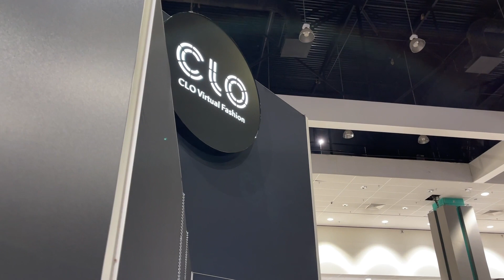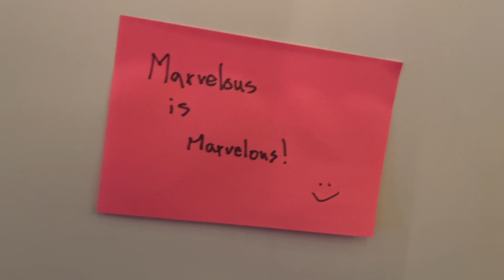Marvelous Designer | SIGGRAPH 2023 + MEET-UP EVENT in LA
Check out the recap video of the SIGGRAPH 2023 and MEET-UP EVENT in LA.
If you couldn't make it, take a moment to watch and enjoy the video! We had a great time connecting with our community members, and we look forward to seeing you at our upcoming events!